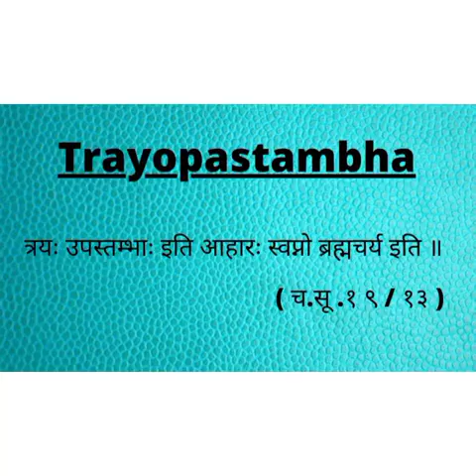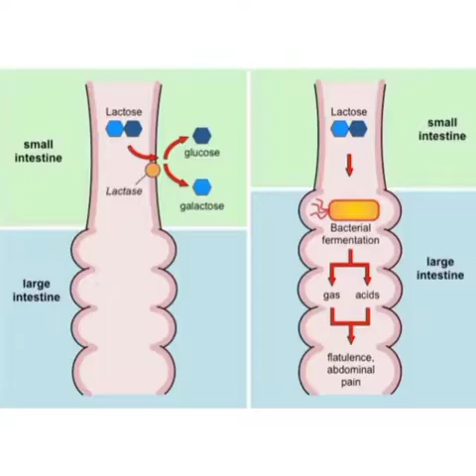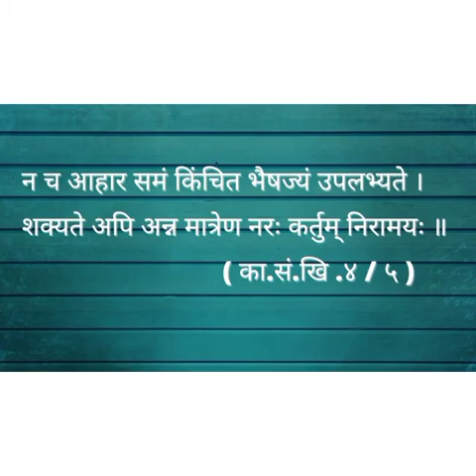Never Eat These Together - Wrong Food Combinations | Vruddha Ahara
Don't Eat these Foods together- Wrong food combinations..

VIRUDDHA AHARA ( Food incompatibility)
 Ayurveda explains that combination of two healthy foods may cause illness. It depends upon the quantity of each food stuff, time of taking food, processing of food and a lot of other factors this is known as VIRUDDHA AHARA.

* Ayurveda explains 18 kinds of incompatibility.

LIST OF INCOMPATIBLE FOODS
- Milk + pomegranate.
- Fish + long pepper. (Cause death) .
- Milk + fish. (Cause skin disease).
SYMPTOMS
1. Skin diseases.
2. Nausea, vomiting.
3. Fainting.
4 . Rhinitis.
5. Fever.
6. Loss of strength.
7. Epilepsy.
8 . Sometimes even death...
AYURVEDIC TREATMENTS.
1. Vamanam
2. Virechanam.
3. Tadvirodhinam. ( Antidotes)
4. Samshamana ( prophylaxis)

Incompatible_food Poisoninou plate Foodcombos_ causing_DEATH. ListofFoodcombosnottoeat Ayurveda _treatments_4_food_poisoning.